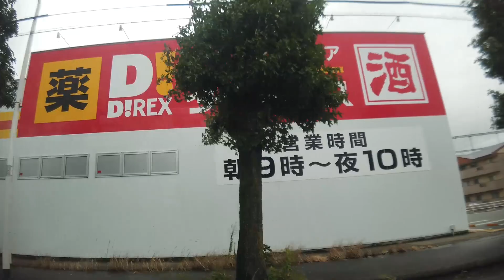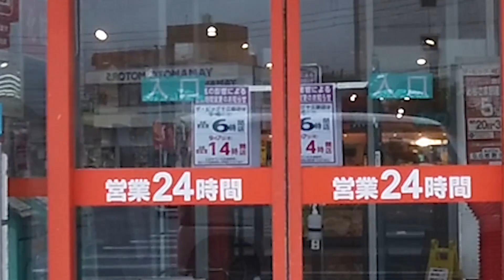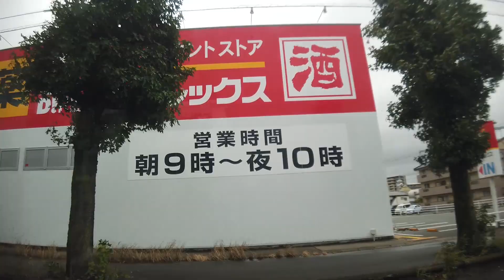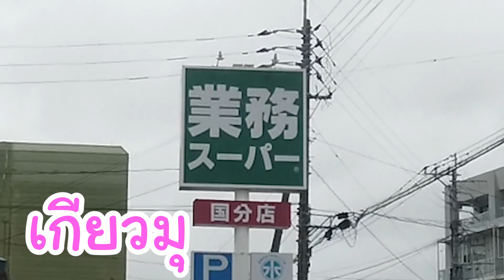ย้อนร้อยไต้ฝุ่นหมายเลข 10 ไห่เฉิง Typhoon Haishen EP.262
ติดตาม "กินจัง" ผ่านช่องทางอื่นได้ที่
ติดตาม "Dark Carving" ผ่านช่องทางอื่นได้ที่